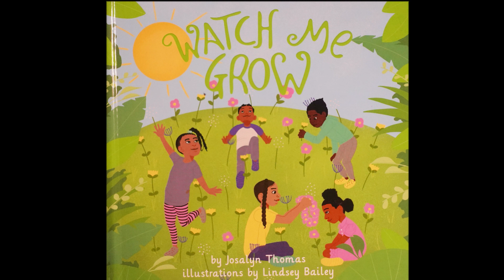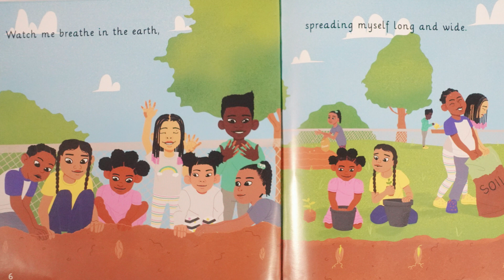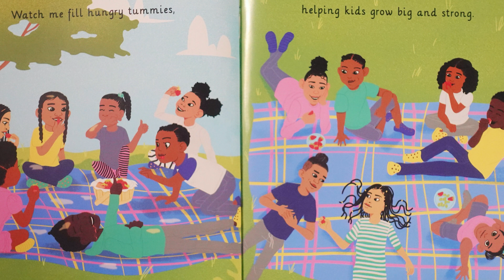Bedtime Stories w/ Kevin B- Watch Me Grow ! Stories for Kids at Night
Bedtime Stories with Kevin B. - Watch Me Grow ! Read aloud stories for Kids at Night.

Written by Josalyn Thomas

 $kevinbrownmtx